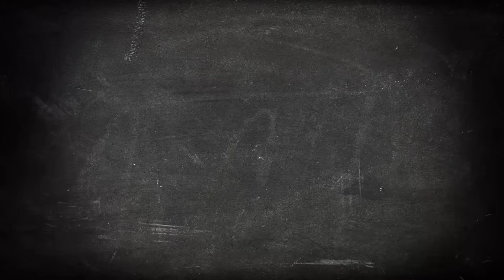Accidentes y errores de Rally 2024 - Segunda semana de Julio by @chopito rally crash fails 25/24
Lo más destacado del mundo del rally. Incidencias más destacadas ( errores, accidentes, recuperaciones...) de los últimos rallyes.
Esta semana...

00:00 - Big CRASH 🏁 Rally Bohemia 2024
Colabora:
-tondahuska rally plus: @tondahuska

00:20 - (INTRO)

01:08 -🏁 Sporttikone Ralli 2024
Colabora:
-TS Racing Videos: @tsracingvideos
-Huhtala Rallymedia: @huhtalarallymedia
-FFM Rallyvideos: @ffmrallyvideos
-AK RallyVideos: @AK_RallyVideos
-POV RallyMedia: @PovRallyMedia
-rallikyylä: @jartom100

05:30 -🏁 Rallye Weiz 2024
Colabora:
-Rallyefan Nick: @rallyefan_nick
-KNR Motorvision: @knrmotorvision5327
-rallyefan3: @rallyefan3

08:17 -🏁 Trofeo Vallecamonica 2024
Colabora:
-ALPS Racing Media: @ALPSRacingMedia
-Doppia Frizione: @DoppiaFrizione
-Matteo Raggi - VBB: @Matteo_Raggi_VBB

10:00 -🏁 Rallye Lëtzebuerg 2024 / Rallye de Luxembourg 2024
Colabora:
-La Sangle: @lasangle6250
-Pierrot Rallye 54: @pierrotrallye5446
-NGTV MotorsportVideos: @NGTVMotorsportVideos
-GRID Media: @GRIDMedia
-TGG Rallye: @TGGRallye

12:52 -🏁 Stonethrowers Stages Rally 2024
Colabora:
-Irishrallying: @Irishrallying
-Mad4Tar Motorsport Videos: @mad4tarmotorsportvideos
-Sully Rally Videos: @SullyRallyVideos

15:05 -🏁 Bonus Clips
Colabora:
-D_rally: @d_rally298
-Rally action uk: @rallyactionuk1322
-Exodus23socu: @exodus23socu
-AP Sport: @ap-sport
-SWE Rallyfilmer: @swerallyfilmer3173
-rallymurciasport: @rallymurciasport85
-SAV Photos: @SAVPhotos
-Philippe Logist: @philippelogist4028
-Riwan Carpentier: @riwancarpentier
-Mika Schroten: @mikaschroten
-IL NANO SPRINTN1: @ilnanosprintn1672
-SpeedHack Videos: @SpeedHackVideos
-Matte Rally Passion: @matterallypassion
-CORSORALLY HD: @corsorallyhd7714
-Aivo Jurken RallyTV: @AivoJurkenRallyTV
-Roli4rally: @roli4rally

19:46 - Créditos Finales

📽Comparte con nosotros tus videos, fotos, reportajes, tu equipo...